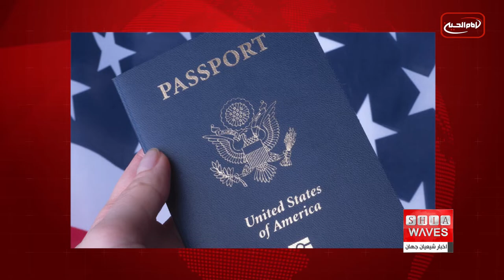اخذ ویزای اربعین برای شیعیان آمریکا و کانادا - گفتگو اخبارشیعه با مجتبى اخوند از واشينگتن امريكا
از مهمترین دغدغه های سفر زوار اربعین اخذ ویزای زیارتی عراق است.
در این گزارش سعی داریم به شیعیان و محبین اهل بیت ساکن کشورهای آمریکای شمالی (آمریکا و کانادا) در این زمینه اطلاعات مفیدی بدهیم تا در روند اخذ ویزای عراق با مشکلات و تاخیر کمتری مواجه شوند.

شیعیان و محبین اهل بیت علیهم السلام ساکن شهرها و ایالت های آمریکا و کانادا عموما یا دارای ملیت آمریکایی و کانادایی هستند و یا گرین کارت دارند و از گذرنامه های کشورهای محل تولد خود در خاورمیانه و یا سایر کشورهای آسیایی و افریقایی استفاده می کنند.
در صورتی که این شیعیان دارای گذرنامه های آمریکایی و کانادایی باشند می توانند ویزای زیارتی عراق را با در دست داشتن اصل گذرنامه و فرم تقاضای ویزا و یک عدد عکس و مبلغ 77 دلار در فرودگاه بغداد اخذ نمایند.
زوار محترم فراموش نکنند که فرودگاه نجف علاوه بر مدارک فوق الذکر به رزرو هتل هم برای صدور ویزا نیاز دارد که بصورت اینترنتی از قبل می توانند حداقل یک شب را رزرو کنند و رسید آنرا چاپ کرده همراه خود هنگام اخذ ویزا در فرودگاه نجف ارائه نمایند اما امکان انجام این رزرو با پرداخت 25 دلار در همان فرودگاه نجف هم وجود دارد.
به زوار توصیه می شود دستکم بین سیصد تا پانصد دلار پول نقد همراه خودشان داشته باشند.
در صورتی که زوار محترم ساکن آمریکا و کانادا دارای گرین کارت (کارت اقامت) هستند و از گذرنامه های کشورهای خاورمیانه ای و یا اسیایی و افریقایی استفاده می کنند باید به مقررات اخذ ویزای کشورهای متبوع از عراق مراجعه کنند و الزاما باید به کنسولگری های عراق در آمریکا و کانادا مراجعه نمایند ولی اگر محل تولد ایشان در عراق بوده باشد در فرودگاه بغداد هنگام ورود هم می توانند براحتی ویزا بگیرند منوط به آنکه کمپانی پروازی اجازه پرواز به ایشان بدهد اما توصیه می شود ویزا را پیش از آغاز سفر اخذ کنند.
دارندگان گذرنامه های پناهندگی هم باید مثل اتباع آمریکا و کانادا تقاضای ویزای عراق را به کنسولگری عراق در شهرها و ایالت های این دو کشور تحویل بدهند و پس از اخذ ویزا اقدام به خرید بلیط هواپیما نمایند.